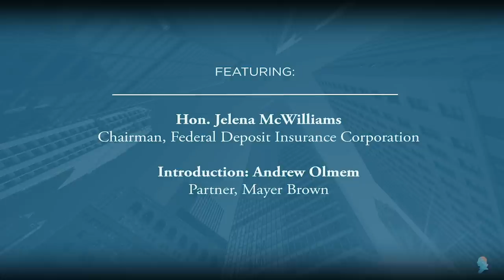Keynote Speaker: Jelena McWilliams [Dodd-Frank Conference]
Jelena McWilliams was sworn in as the 21st Chairman of the FDIC on June 5, 2018. She serves a six-year term on the FDIC Board of Directors, and is designated as Chairman for a term of five years.

Ms. McWilliams was Executive Vice President, Chief Legal Officer, and Corporate Secretary for Fifth Third Bank in Cincinnati, Ohio. At Fifth Third Bank she served as a member of the executive management team and numerous bank committees including: Management Compliance, Enterprise Risk, Risk and Compliance, Operational Risk, Enterprise Marketing, and Regulatory Change.

Prior to joining Fifth Third Bank, Ms. McWilliams worked in the U.S. Senate for six years, most recently as Chief Counsel and Deputy Staff Director with the Senate Committee on Banking, Housing and Urban Affairs, and previously as Assistant Chief Counsel with the Senate Small Business and Entrepreneurship Committee.

From 2007 to 2010, Ms. McWilliams served as an attorney at the Federal Reserve Board of Governors, where she drafted consumer protection regulations, reviewed and analyzed comment letters on regulatory proposals, and responded to consumer complaints.

Before entering public service, she practiced corporate and securities law at Morrison & Foerster LLP in Palo Alto, California, and Hogan & Hartson LLP (now Hogan Lovells LLP) in Washington, D.C. In legal practice, Ms. McWilliams advised management and boards of directors on corporate governance, compliance, and reporting requirements under the Securities Act of 1933 and the Securities Exchange Act of 1934. She also represented publicly- and privately-held companies in mergers and acquisitions, securities offerings, strategic business ventures, venture capital investments, and general corporate matters.

Ms. McWilliams graduated with highest honors from the University of California at Berkeley with a B.S. in political science, and earned her law degree from U.C. Berkeley School of Law.

Featuring:

• Hon. Jelena McWilliams, Chairman, Federal Deposit Insurance Corporation
• Moderator: Andrew Olmem, Partner, Mayer Brown